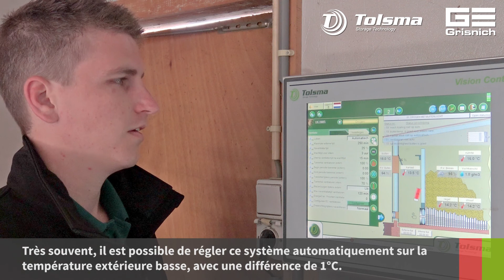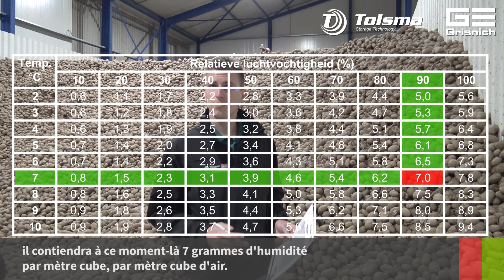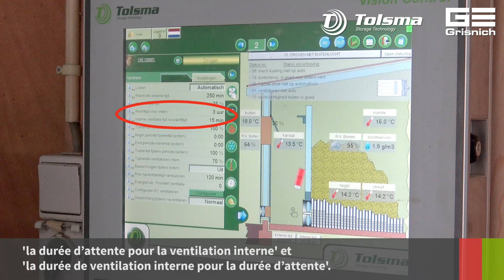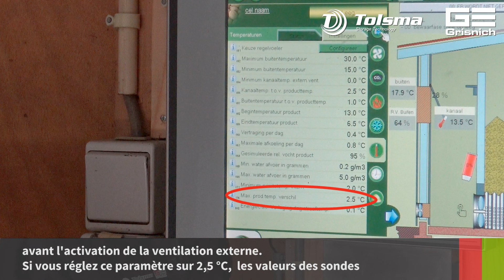Combi conseil de stockage | Condensation